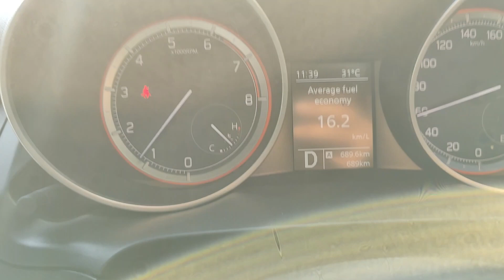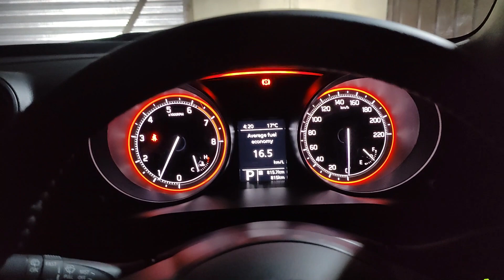Suzuki Swift Brand New 2023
Safre Quetta on Brand New Suzuki Swift